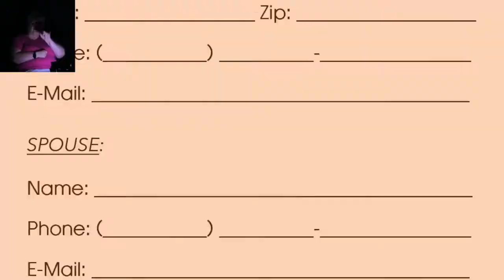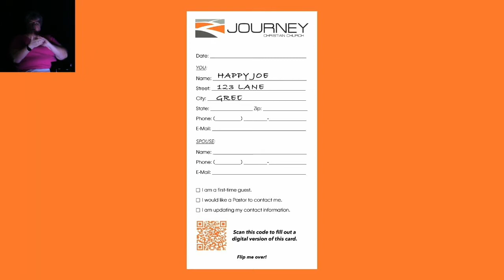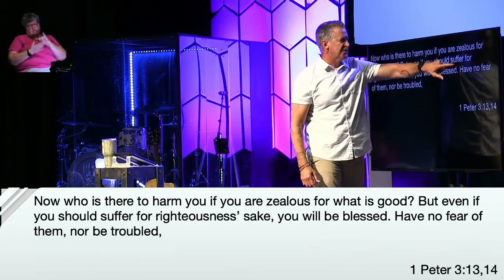Sept 4th - Stop Procrastinating - Arron Chambers